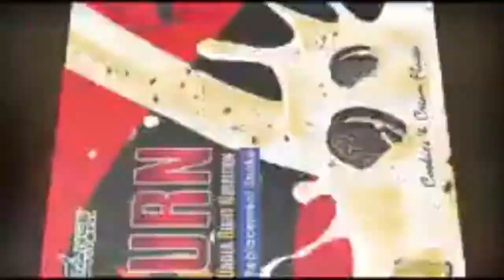BURN90 Meal Plan Program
and Instagram : itsMelanieLife

you can call or txt me @ 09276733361 / 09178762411